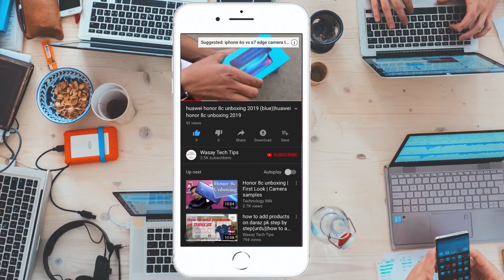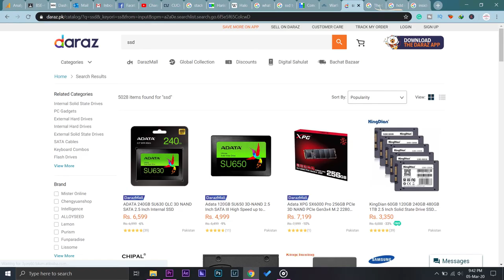What is an SSD Urdu Explanation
What is an SSD

tags
What is a SSD
what is an ssd explained